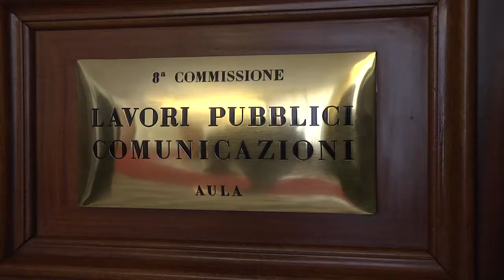Tangenziale di Tirano - Crosio: Ulteriore passo avanti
“Quello di oggi è un passaggio non soltanto formale ma anche di sostanza per la tangenziale di Tirano, il cui finanziamento è stato inserito nell’accordo di programma tra ministero delle Infrastrutture e Anas sulle nuove opere viarie. Al vice ministro Riccardo Nencini e al presidente di Anas Pietro Ciucci ho nuovamente chiesto di procedere celermente con l’iter affinché si possa arrivare prima possibile al Cipe”.

Così il senatore Jonny Crosio che, oggi pomeriggio, ha preso parte alla riunione della commissione Lavori pubblici durante la quale il presidente di Anas Ciucci, presente il vice ministro Nencini, ha illustrato i risultati ottenuti dall’azienda e le prospettive future ovvero l’elenco delle nuove opere concordate con il Ministero nella riunione di giovedì scorso. Grazie alla legge di stabilità 2015, Anas potrà contare su ulteriori 1,2 miliardi di euro che serviranno a finanziare lavori su tutta la rete stradale e autostradale italiana.

“La soddisfazione - prosegue Crosio - è che sia compresa anche la tangenziale di Tirano con lo stanziamento dei 90 milioni di euro che ancora mancavano. Il grido di aiuto lanciato dal territorio nel 2005 per chiedere una viabilità più moderna e sicura è stato ascoltato da questo governo così com’era successo con i precedenti: da Berlusconi a Prodi, da Monti a Renzi, tutti hanno compreso che le istanze della provincia di Sondrio erano giuste, che le opere erano condivise e che c’era l’impegno, straordinario per il nostro Paese, di contribuire a realizzarle”.